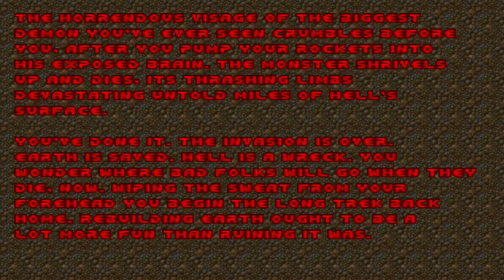Let's Play Doom 2: Hell on Earth #28 - Icon of Sin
Im Zentrum der höllischen Strukturen kommt es zum ultimativen Showdown zwischen dem Doom Slayer und dem gewaltigsten Dämon, der sich uns jemals entgegen gestellt hat...